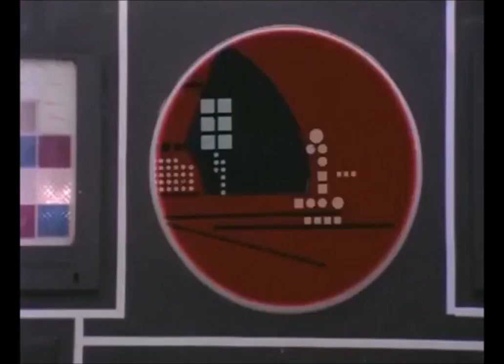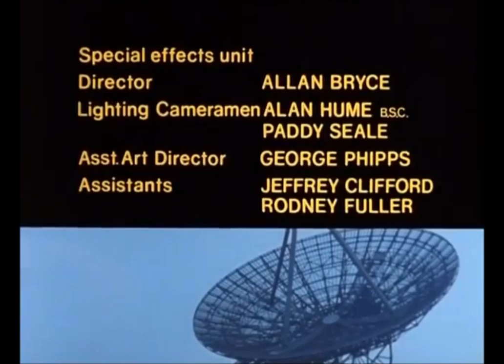Star Maidens E09 What Have They Done To The Rains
Rudi is laboring on the surface when rain starts reacting catastrophically with toxic waste in the soil, threatening the whole civilization.